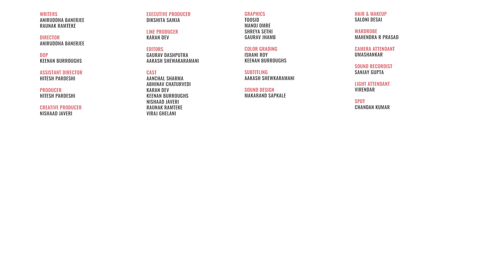FilterCopy | Indians At A Tailor Shop | Ft. Viraj Ghelani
"Itna fast kaam? Aap ka naam Taylor Swift hai?"

Credits :

WRITER
ANIRUDDHA BANERJEE
RAUNAK RAMTEKE

DIRECTOR
ANIRUDDHA BANERJEE

DOP
KEENAN BURROUGHS

ASSISTANT DIRECTOR
HITESH PARDESHI

PRODUCER
HITESH PARDESHI

CREATIVE PRODUCER
NISHAAD JAVERI

AANCHAL SHARMA
ABHINAV CHATURVEDI
KARAN DEV
KEENAN BURROUGHS
NISHAAD JAVERI
RAUNAK RAMTEKE
VIRAJ GHELANI

EXECUTIVE PRODUCER
DIKSHITA SAIKIA

LINE PRODUCER
KARAN DEV

EDITOR
AAKASH SHEWKARAMANI
GAURAV DASHPUTRA

COLOR GRADING
ISHANI ROY
KEENAN BURROUGHS

SOUND DESIGN
MAKARAND SAPKALE

GRAPHICS
TOOSID
MANOJ OMRE
SHREYA SETHI
GAURAV JHAMB

SALONI

VIDEO OPERATIONS
RAUNAK RAMTEKE

SUBTITLING
AAKASH SHEWKARAMANI

CAMERA ATTENDANT
UMASHANKAR

SOUND RECORDIST
SANJAY GUPTA

LIGHT ATTENDANT
VIRENDAR

SPOT
CHANDAN KUMAR